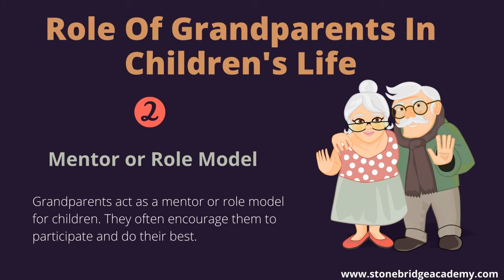Role Of Grandparents In Children's Life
Stonebridge Academy Preschool, McKinney, Texas is an exceptional childcare and education center offering a truly quality early learning programs.